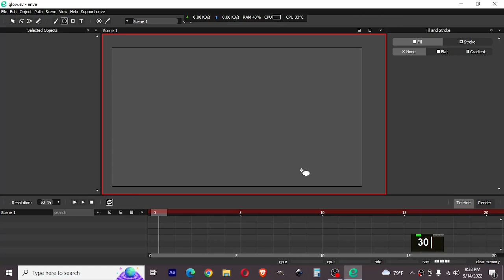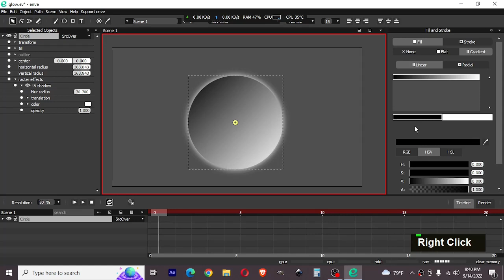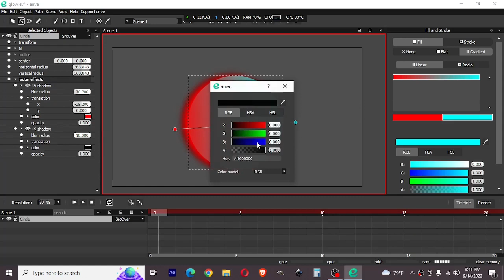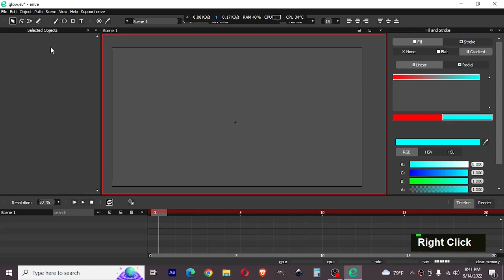Add Glow Effect on Enve! | Freeware Camp | Enve 2d Tutorial | Motion Graphics | 2d Animation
Hey! In this tutorial i will show you how to add glow effects on your objetcs in enve using a simple technique. Let me know your thoughts on this tutorial in the comment section.